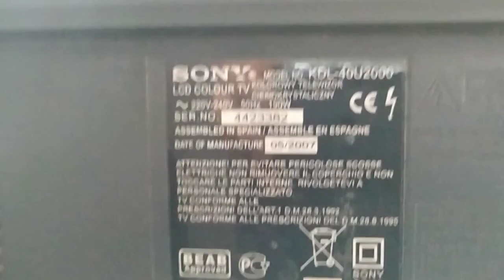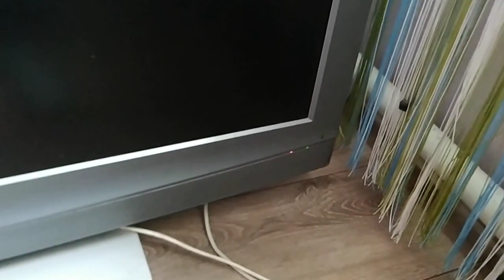Ремонт телевизора SONY KDL 40U2000 Не включается Лампочка зелёная моргает и загорается красная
Ремонт телевизора SONY KDL 40U2000. Не включается. Лампочка зелёная моргает и загорается красная. Не слложно